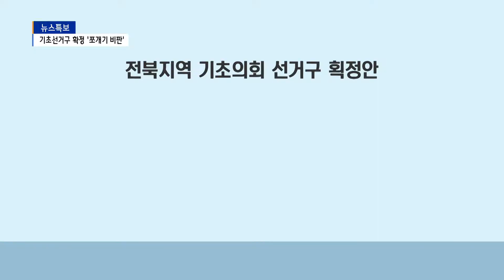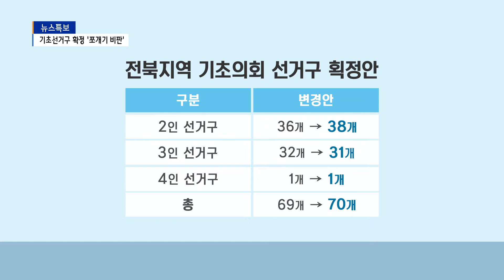전북 기초의원 선거구 확정…'2인 확대 3인 축소'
지난 대통령선거 당시 더불어민주당은
기초의원 중대선거구를 확대해
다당제를 실현하겠다는 내용의 정치개혁안을 내놓은 바 있죠.

하지만 이번에도 '헛구호'에 그쳤습니다.
더불어민주당이 절대다수인 전라북도의회는
3인 선거구를 줄이고 2인 선거구가 늘어난
선거구획정위원회의 원안을 그대로 처리했습니다.